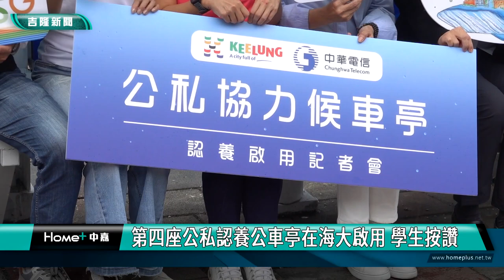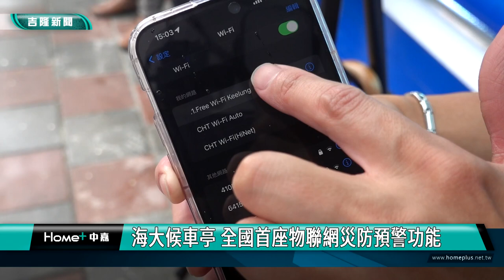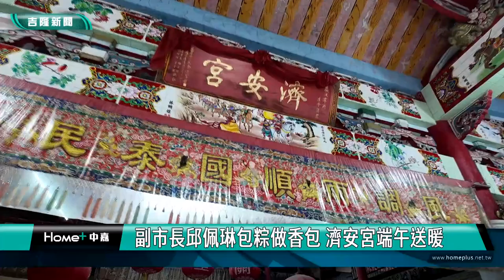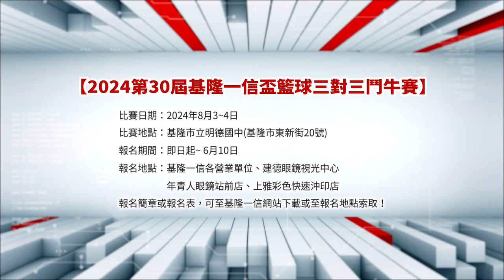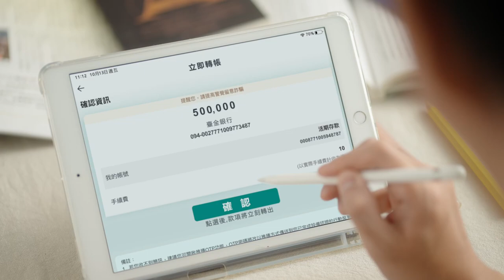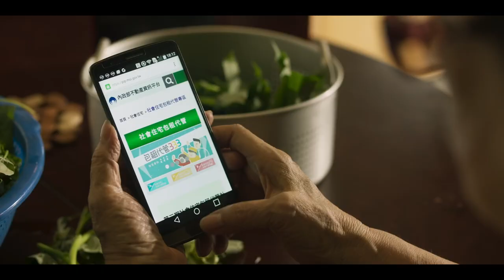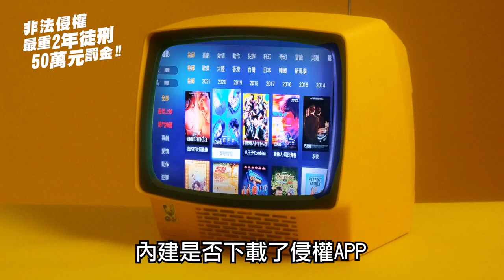中嘉基隆新聞-20240606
00:20 楊秀玉關心北寧路山崩傷者 市長:助申請國賠
04:11 世界城市高峰會　邱佩琳分享海洋永續治理經驗
06:30 第四座企業認養公車亭在海大啟用 學生按讚
12:03 副市長邱佩琳包粽做香包 濟安宮端午送暖
15:06 六堵里端午包粽送弱勢 幼兒學習傳承文化習俗
18:04 人安慶端午各界助送暖 280寒士獲贈關懷袋
20:08 原民料理飄香八斗高中 師生同心分享原鄉滋味
23:36 民宅變成天九牌賭場  警逮荷官、賭客等14人

臉書追起來
Home 中嘉- 吉隆有線電視

趣聞不漏接
吉隆官網(中嘉新聞)

喜歡看電視?